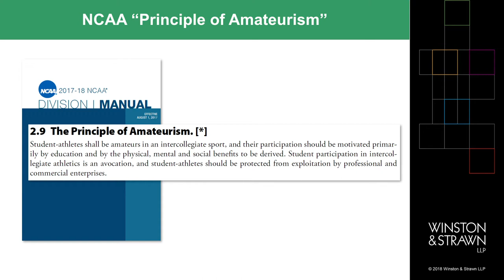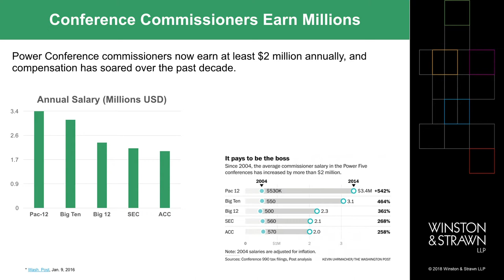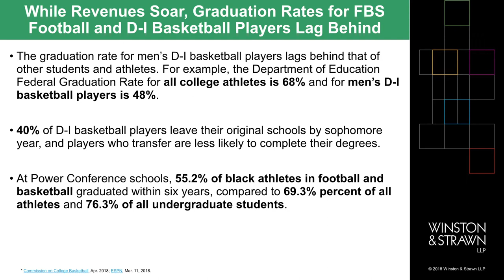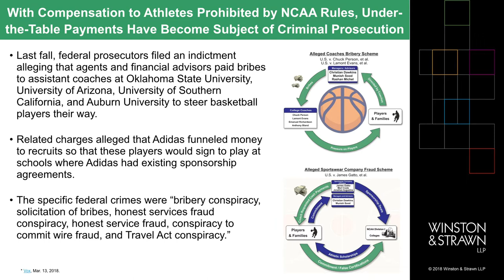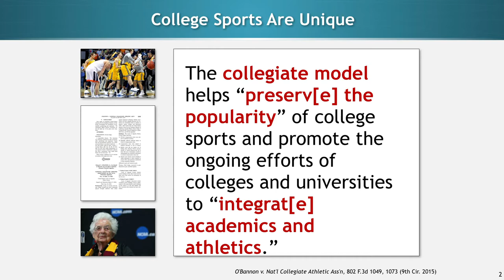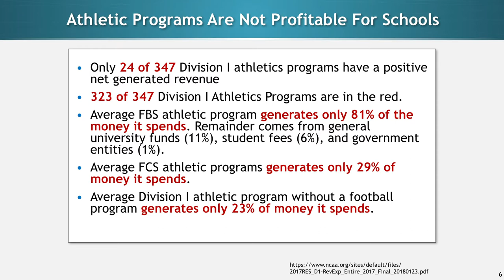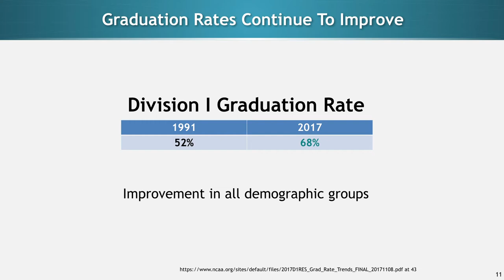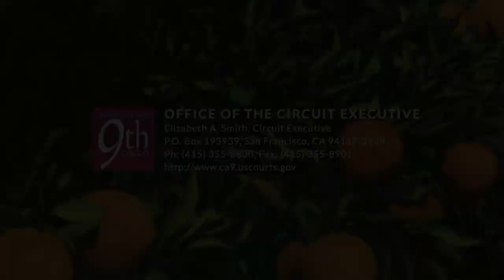Amateurs No More? The Legal Rights of the 21st Century Athlete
In 2010, the NCAA signed a $10 billion contract with CBS and Turner Sports to cover men's college basketball. In 2011, the Pac-12 signed a $3 billion contract with Fox and ESPN to cover college sports. Contracts like these (and recent scandals involving alleged payments to college players) have led many to question what rights, if any, do college athletes have to receive some of this considerable revenue. And in the age of social media -- where all athletes can express their views instantly to thousands of followers – what rights should amateur and professional athletes have to express themselves, both on and off the court?  Our panel, with a leading litigator, a professional sports agent, an Olympic athlete turned professor and civil rights activist, and a living sports legend will discuss these issues and reflect on their own experiences.

Introduction:
Holly R. Lake, Esq., CAC, At-Large Member, Conference Executive Committee

Speakers:
Dr. Harry Edwards, Professor of Sociology, University of California, Berkeley
Nicole Duckett Fricke, Esq., General Counsel, Los Angeles Clippers, Moderator
Jeffrey Kessler, Esq., Co-Executive Chairman & Co-Chair, Antitrust/Competition & Sports Law, Winston & Strawn
Gary Plummer, Former American Football Linebacker, National Football League (NFL) and the United States Football League (USFL)
Beth Wilkinson, Esq., Partner, Wilkinson Walsh & Escovitz
Bart Williams, Esq., Partner, Proskauer